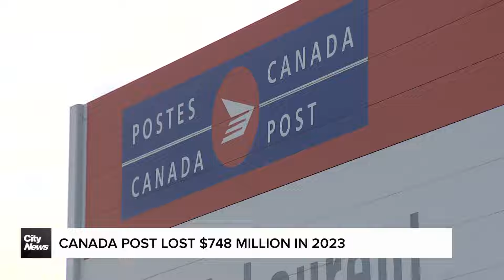Business Report: Two major grocery chains under investigation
An investigation is targeting the owners of two major Canadian grocery chains. Plus, how falling retail sales could lead to an interest rate cut, and why losses keep mounting for Canada Post. Ari Rabinovitch has the day's top business stories.